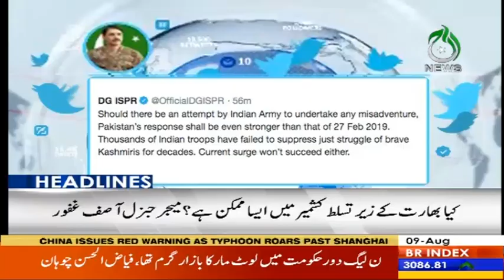Headlines 3 PM | 9 August 2019 | Aaj News